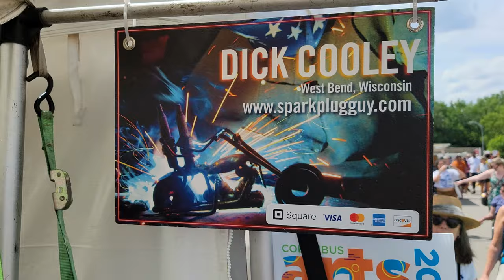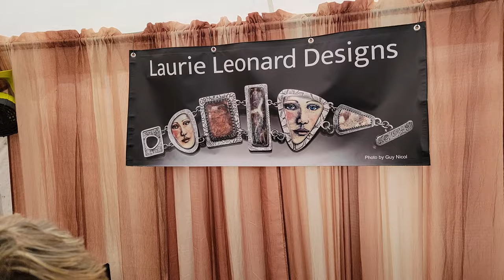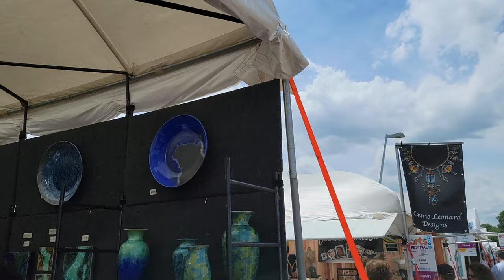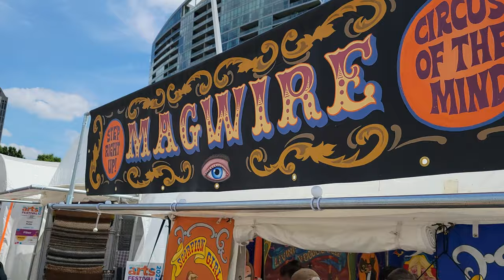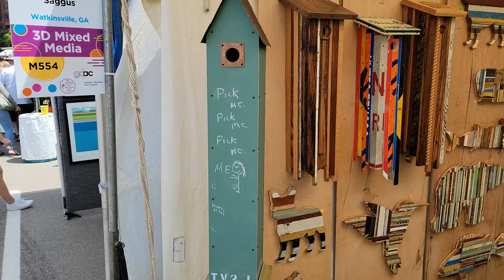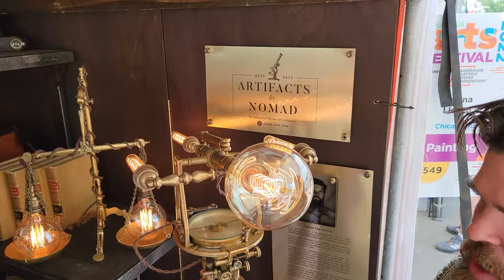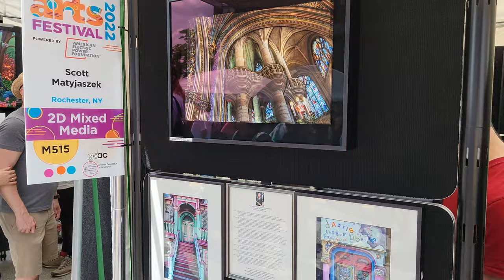Columbus Arts Festival 2022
The Columbus Arts Festival has grown into one of the most highly acclaimed arts festivals in the nation! We will be featuring over 200 visual artists, three stages of performances and dozens of food vendors. Produced by staff with the help of over 80 year-round volunteers and hundreds of weekend volunteers, the Columbus Arts Festival attracts the nation’s top artists as well as art enthusiasts from all over the country. No public money funds the Arts Festival. However, the event remains FREE as always to attend, thanks to your donations, space fees and the Festival’s many generous sponsors!

The downtown riverfront in the Scioto Mile! June 10, 11 & 12, 2022

abstraction aesthetic analysis appropriation art terminology censorship composition conceptual context cultural convention copyright critical frameworks element influence innovation practice principle artwork style